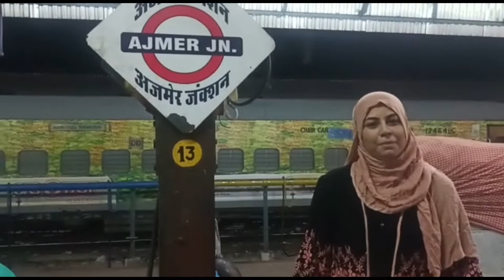Mumbai To Ajmer Vlog 01 | My First outside Vlog